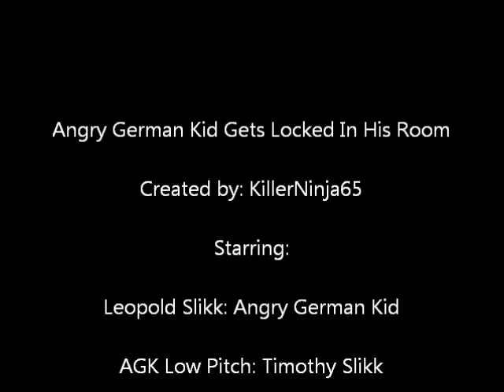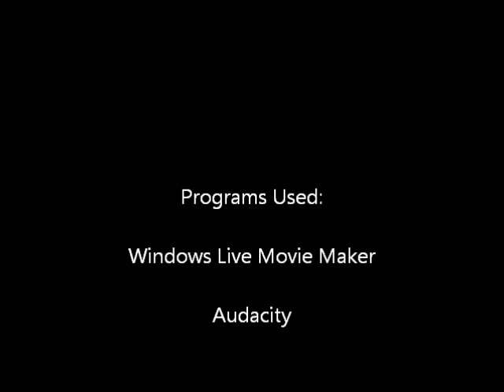AGK Episode 148: Angry German Kid Gets Locked In His Room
Episode 148:

Leopold gets locked in his room for eating up all the pizza, then his dad took away Unreal Tournament away for 3 months as Leopold's extra punishment. Will he survive?

Inspired by: SuperLeopold64

Next Episode: Angry German Kid Goes To France